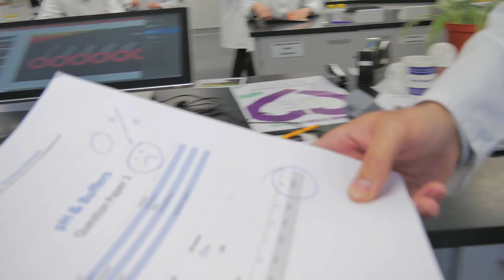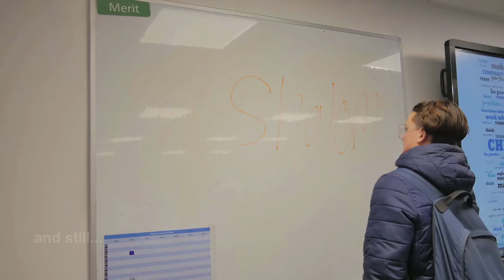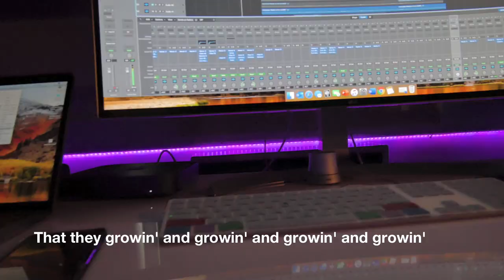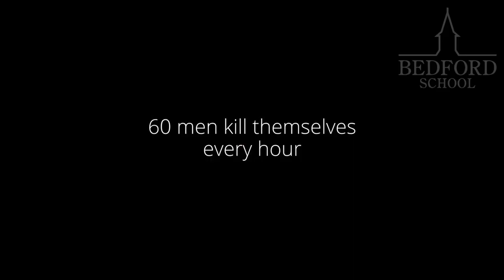Bedford School 'My Tache' Movember 2019 (with subtitles)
Join us in helping to raise awareness of men's health issues, such as prostate cancer, testicular cancer, and mental health through our 'Movember' campaign. Our coveted annual video, written, produced and edited by the boys themselves, stars Bedford School's 'MoBros'. Turn up the volume and enjoy! Please show your appreciation by donating to the Bedford School's 'Movember' charity page by typing bsmobros.com into your browser.